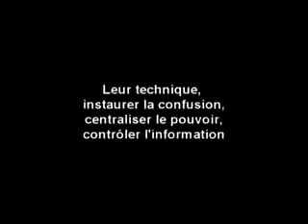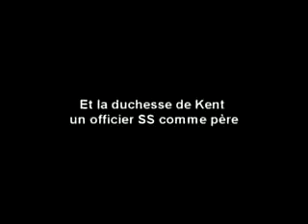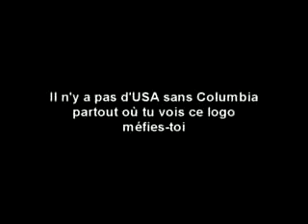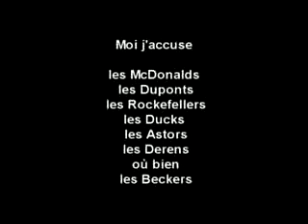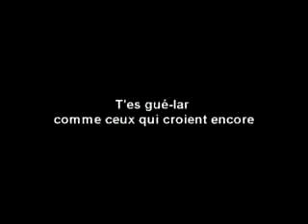Rockin Squat - Illuminazi 666